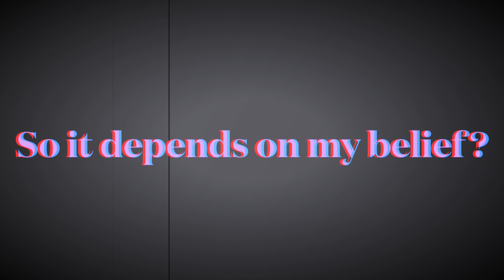The System of Life and Creation Within Us: A Guide to Spiritual Awakening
Produced by Eric Clayton
Check my other videos ⬇️ in description!

1.) Your Life Obeys Your Consciousness

2.) The Believer Mindset

3.) Takling About “The System of Creation Within Us”

4.) Words and Actions are Fruit

5.) Getting a Miracle Mindset

6.) Mapping Spiritual Identity and Location

7.) The 5 Steps of Creation

8.) How The Subconscious Works Within Us

How do things in our life happen? What causes us to get what we get, or experience what we experience?

Is there a way to predict what my life will be? Can I really change what I don’t like about my life?

The answer is a resounding YES!

Eric Clayton speaks about The System of Creation and how to use it in your life to our benefit and the benefit of the world.

$Officialeric1111